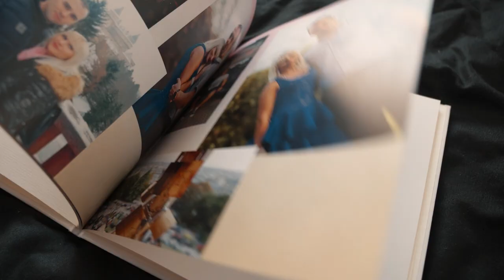Anita és Peti - Esküvői Pillanatok 2021.06.19. - Hollókő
natham_movies